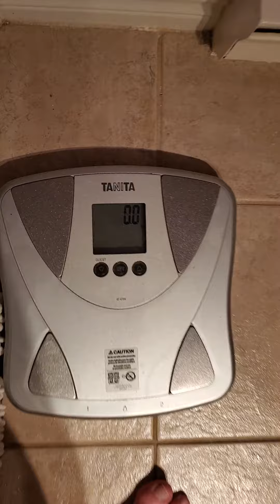Weigh in on day 10 October 5th 2019 11:48 am